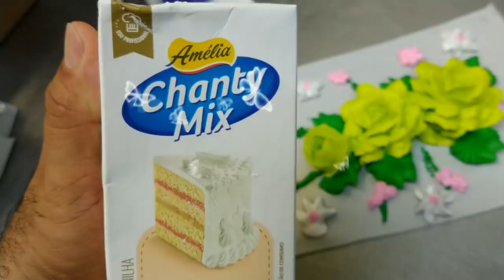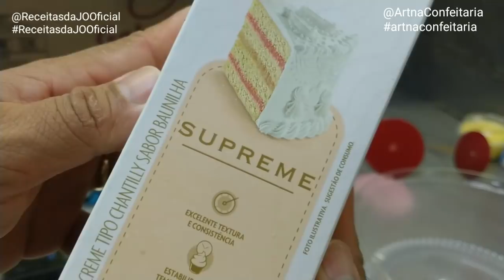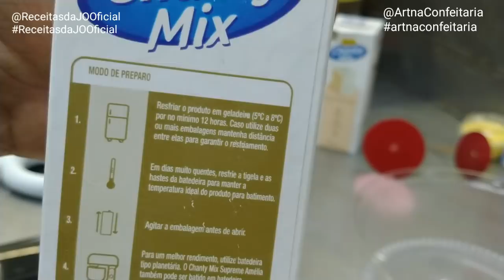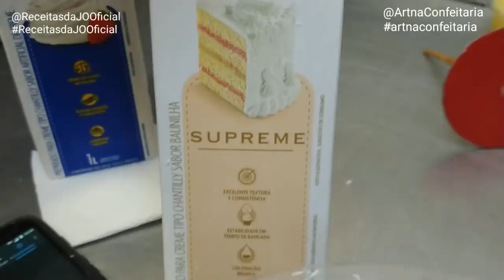Amélia SUPREME ((teste de chantilly))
Mais um teste de chantilly. Dessa vez, mostro aqui o chantilly Amélia SUPREME. Para mim, muito bom por sinal.!!

RECEITAS DA JÔ
CLIQUE NO LINK A BAIXO:

 GRUPO NO FACEBOOK ((Para você compartilhar seus trabalhos conosco)))

 SOLICITE SUA ENTRADA NO GRUPO PARA ENVIAR SEUS TRABALHOS

             APOIO ESPECIAL:

         RÁDIO WEB CLUBE SERTANEJO
   Itaperuna-RJ
   A primeira e única Rádio Web via WhatsApp do mundo!
   Falar com Ademar Filho -(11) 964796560